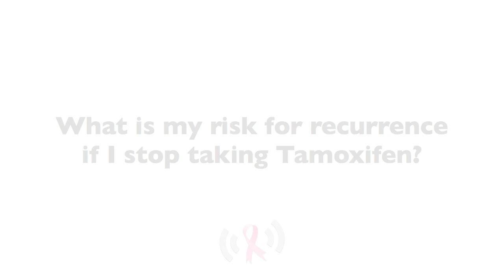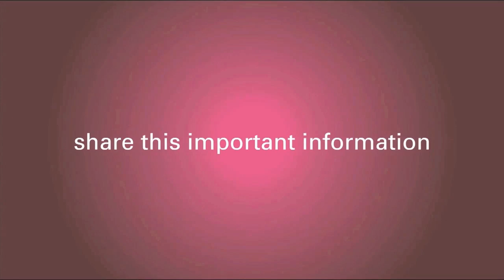Recurrence Risk After Quitting Tamoxifen Treatment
Discover how quitting tamoxifen therapy early affects your risk of breast cancer recurrence.